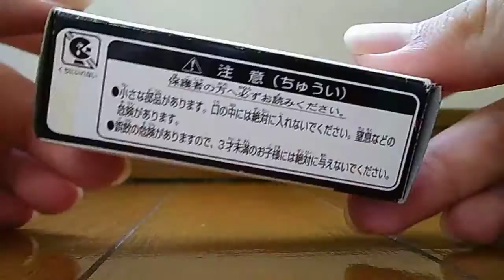【トミカ開封 255】イトーヨーカ堂 限定 シルバーメッキトミカ 「カローラ30レビン」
開封
・イトーヨーカ堂の限定トミカです♪ カッコいい＾＾